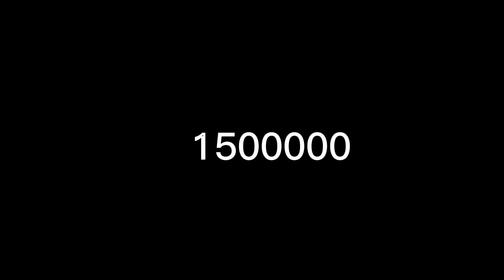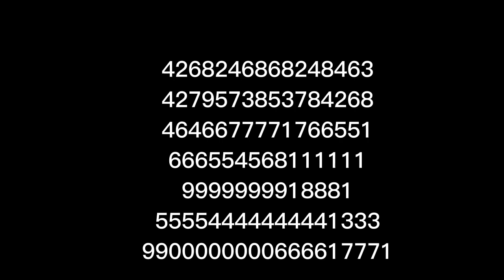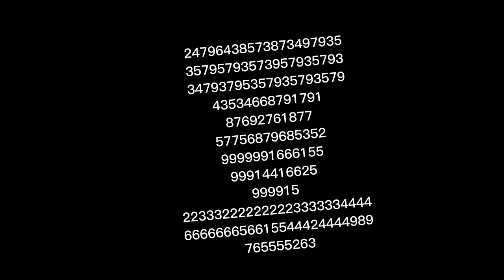infinity number : ∞ book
more than

XD 56%
about 14%
Speed trend 74%
video 89%
Mic 100%

edit 66%
Good give time 55%